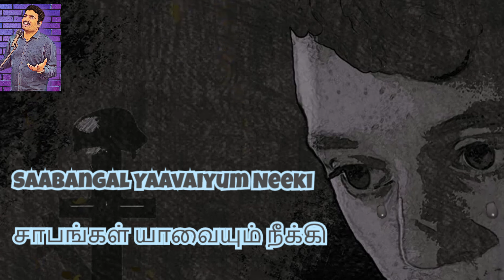Aasai Ellam Jelbin AJCM | Channel Link in Description